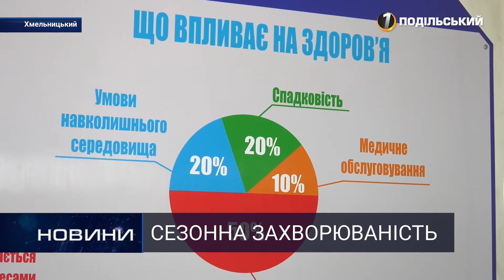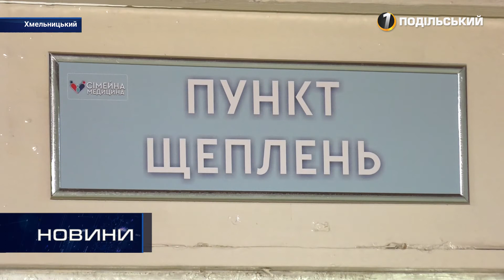Грип та ГРВІ на Хмельниччині: експерти радять вакцинуватися. Перший Подільський 06.01.2021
Грип та ГРВІ на Хмельниччині: експерти радять вакцинуватися

Із настанням холодів українцям, окрім ризику захворіти на COVID-19, додаються і «традиційні» грип та ГРВІ. Принцип поширення усіх цих недуг – один, тож захиститися від них можна. Наші журналісти поспілкувалися з фахівцями та за мить ще раз нагадають, як дієво убезпечити себе від «невидимих» загроз.